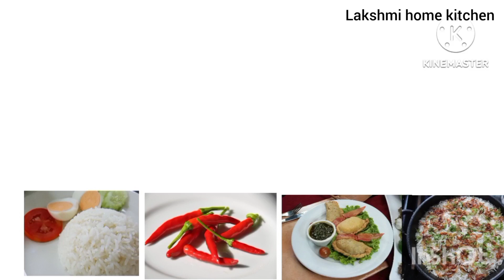ಗರಿ ಗರಿಯಾದ ಚಿಕನ್ ಕಬಾಬ್ ಮನೆನಲ್ಲೆ ಮಾಡಿ|Chicken kabab recipe in Kannada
Chicken kabab
How to make Chicken kabab at home